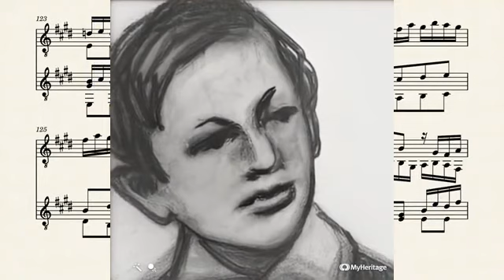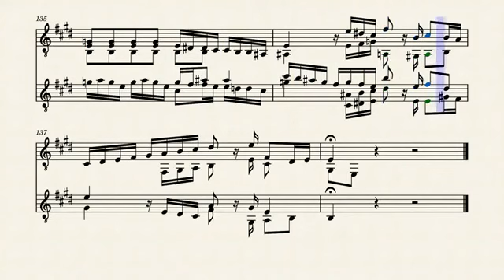BWV 42 Am Abend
A charcoal drawing animated with My Heritage Deep Nostalgia.
Project inspired by Lincoln in the Bardo.